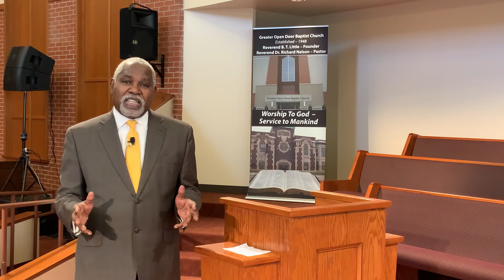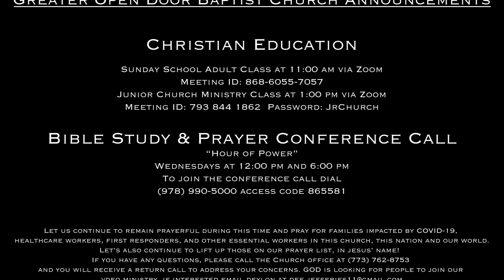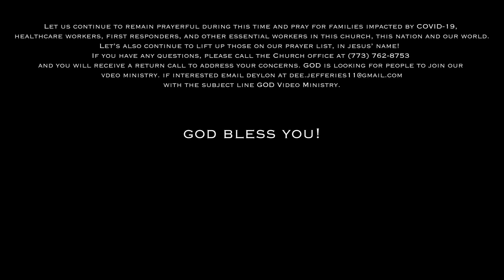GOD Online Sunday Service: Sunday August 9, 2020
Miracles Over Sickness
An Issue of Blood
Focus Scripture: Luke 8:43